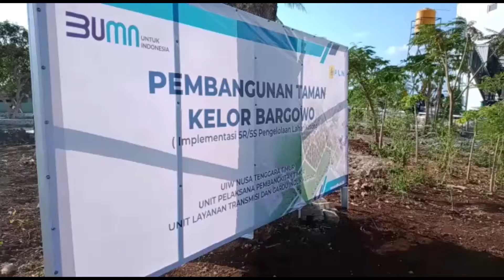PLN NTT Tanam 2000 Anakan Kelor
POS-KUPANG.COM | KUPANG - Dalam rangkaian peringatan hari listrik nasional ke-76 ini, Perusaha Listrik Negara (PLN) wilayah NTT melakukan penanaman 2.000 anakan kelor di halaman kantor PLN ULTG Kupang kelurahan Maulafa Kota Kupang.

Kegiatan itu dilakukan pada Jumat 22 Oktober 2021 sore diikuti semua keluarga besar PLN UIW NTT dengan mengusung tema One Man One Kelor.

GM PLN UIW NTT,  Agustinus Jatimko, mengatakan, awalnya ia berdiskusi dan meminta masukan dengan para keloris. Agustinus mengaku PLN ingin memberi kontribusi.

Upaya itu, kata Agustinus, agar kelor ini bisa dimanfaatkan bagi banyak orang, khususnya masyarakat NTT.  Hasilnya, upaya itu direkomendasikan dengan menanam kelor, yang dapat menyumbangkan one man one kelor tree.

"Ada 2000 orang yang terlibat dengan menanam 1 anakan pohon kelor, mudah-midahan diikuti masyarakat yang yang lain," katanya. POS-KUPANG.COM, Irfan Hoi

Artikel ini telah tayang di Pos-Kupang.com dengan judul Rayakan Hari Listrik Nasional, PLN NTT Tanam 2000 Anakan Kelor,

Editor    : Rosalina Woso
Jurnalis        : Irfan Hoi
Video Editor    : JMY